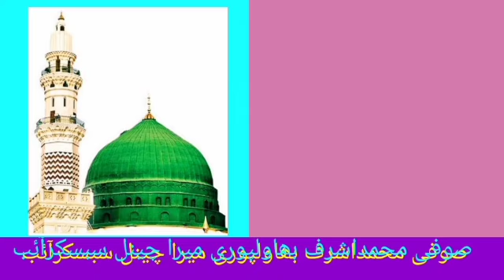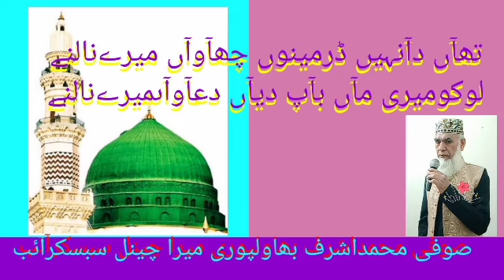Mawargi Koythanbi Chanaay مآں ورگی کوئ ٹھنڈی چھآں نہیں ماشاءاللّٰه 🌹🐦:-*